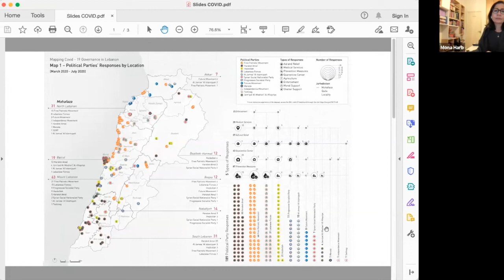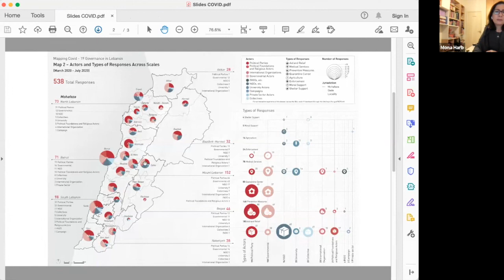The Bitter Harvest of Lebanon’s Sectarian Politics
For years, Lebanese political and economic institutions have failed to address the many challenges facing the country. Today, Lebanon’s presidency is ineffective in arbitrating different institutional and partisan disputes; its parliament is paralyzed with competing factional interests and elite preferences; and its government is in caretaker mode and unable to mitigate the ongoing crises. Speakers at this webinar will discuss the serious problems inherent in Lebanon’s politics and will consider the chances for a breakthrough from the current stalemate, including the prospects for compromise. They will explore how political paralysis affects the country’s economy and development. The presenters will also respond to the following questions: What conditions of governance have led to the current collapse of the economy? How do the Lebanese people experience the political and economic troubles of the country? What degrees of mobilization and activism are present—and necessary—to deal with the coming slide into the abyss?

Speakers

Rami Khouri
Director of Global Engagement, American University of Beirut

Alia Moubayed
Economist Specializing in the MENA Region

Mona Harb
Professor of Urban Studies and Politics, American University of Beirut

Imad K. Harb – Moderator
Director of Research and Analysis, Arab Center Washington DC